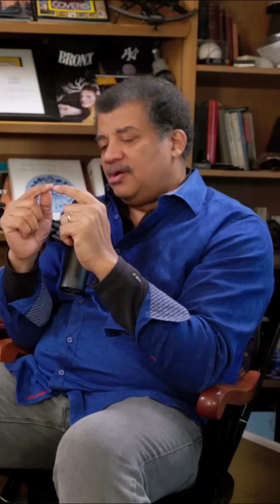Do we ever touch anything? Neil deGrasse Tyson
The role of dark matter in touching things.

Neil deGrasse Tyson explains the dark matter and about touching things.